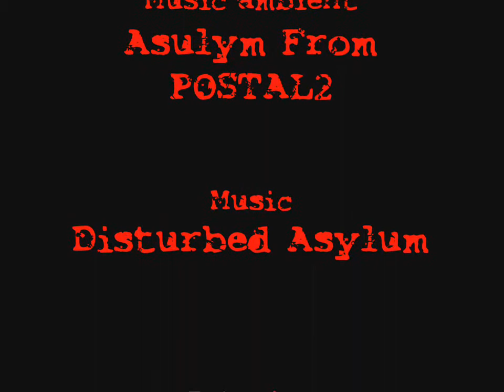Hostel Vice city Cutscene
This is only cutscene.